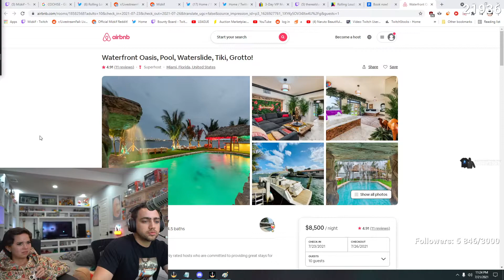''Oops I probably shouldn't have leaked that''